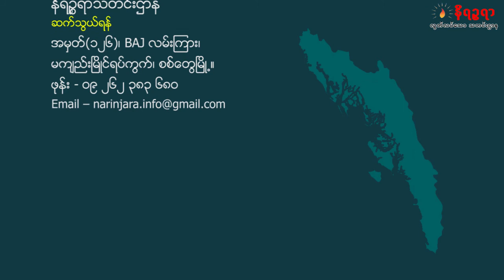ရခိုင္မွာ မိုင္းရွင္းလင္းမႈေတြ စတင္ေနၿပီ (႐ုပ္/သံ)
ရခိုင္မွာ မိုင္းရွင္းလင္းမႈေတြကို တပ္မေတာ္က ေဖေဖာ္ဝါရီလ ၁၅ ရက္ေန႔ကေန စတင္လုပ္ေဆာင္ေနၿပီျဖစ္ပါတယ္။

ရွင္းလင္းေရးေတြကို ဘယ္အခ်ိန္အထိ လုပ္သြားမလဲ။ ရခိုင္က ဘယ္ေနရာေတြမွာလုပ္ေနတာလဲ။ ေက်းရြာနားေတြနဲ႔ ေတာေတာင္နားေတြမွာေကာ လုပ္သြားဖို႔ရွိမလား။ ဒီအေၾကာင္း အေနာက္ပိုင္းတိုင္းစစ္ဌာနခ်ဳပ္က ဒု-ဗိုလ္မွဴးႀကီး ေနထြန္းလႈိင္နဲ႔ နိရၪၥရာသတင္းဌာနတို႔ ဆက္သြယ္ေမးၾကည့္ထားတဲ့ ႐ုပ္သံကို ၾကည့္ရႈနားဆင္ႏိုင္ပါၿပီ။

Unicode -

ရခိုင်မှာ မိုင်းရှင်းလင်းမှုတွေကို တပ်မတော်က ဖေဖော်ဝါရီလ ၁၅ ရက်နေ့ကနေ စတင်လုပ်ဆောင်နေပြီဖြစ်ပါတယ်။

ရှင်းလင်းရေးတွေကို ဘယ်အချိန်အထိ လုပ်သွားမလဲ။ ရခိုင်က ဘယ်နေရာတွေမှာလုပ်နေတာလဲ။ ကျေးရွာနားတွေနဲ့ တောတောင်နားတွေမှာကော လုပ်သွားဖို့ရှိမလား။ ဒီအကြောင်း အနောက်ပိုင်းတိုင်းစစ်ဌာနချုပ်က ဒု-ဗိုလ်မှူးကြီး နေထွန်းလှိုင်နဲ့ နိရ ဉ္စရာသတင်းဌာနတို့ ဆက်သွယ်မေးကြည့်ထားတဲ့ ရုပ်သံကို ကြည့်ရှုနားဆင်နိုင်ပါပြီ။